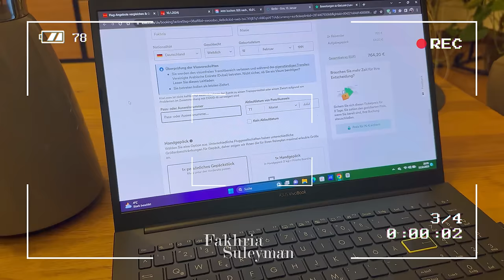OUR INDIA VLOG - PART 1 | FAKHRIA & SULEYMAN | فخریه و سلیمان | هندوستان ولاگ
Salam! This is the first part of our India Vlog. Follow us for more content: